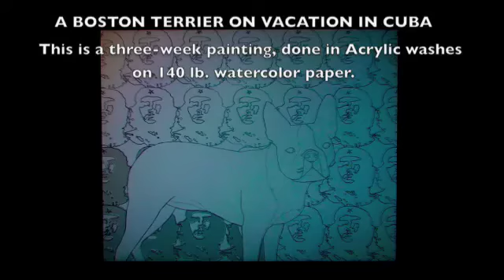LAYLA DEL TORO a BOSTON TERRIER on VACATION in CUBA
A three-week painting of LAYLA DEL TORO, great, great, great grandmother of BIBI the BOSTON TERRIER. LAYLA was on a two
-week vacation in CUBA, when she met another CUBAN TERRIER, EDWARDO DEL TORO in a back-alley in HAVANA. The rest is history,with  no regrets.